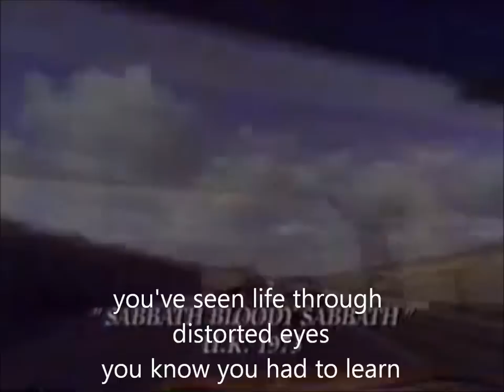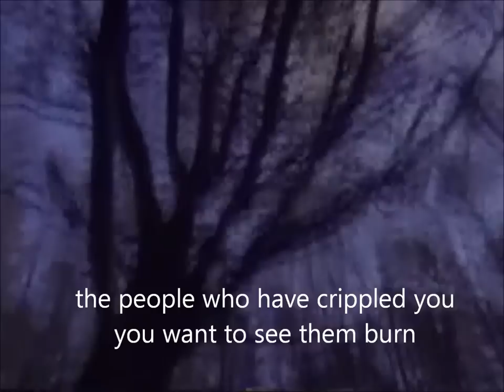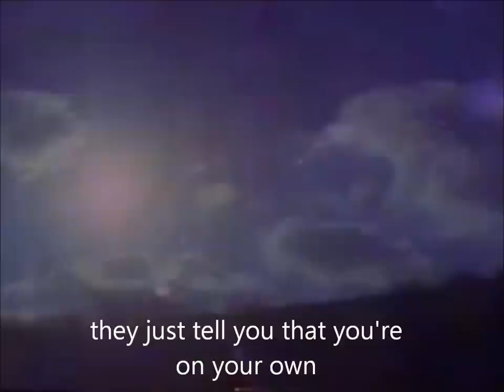Sabbath Bloody Sabbath - Black Sabbath with lyrics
You've seen life through distorted eyes
You know you had to learn
The execution of your mind
You really had to turn
The race is run the book is read
The end begins to show
The truth is out, the lies are old
But you don't want to know

Nobody will ever let you know
When you ask the reasons why
They just tell you that you're on your own
Fill your head all full of lies

The people who have crippled you
You want to see them burn
The gates of life have closed on you
And there's just no return
You're wishing that the hands of doom
Could take your mind away
And you don't care if you don't see again
The light of day

Where can you run to
What more can you do
No more tomorrow
Life is killing you
Dreams turn to nightmares
Heaven turns to hell
Burned out confusion
Nothing more to tell

Everything around you
What's it coming to
God knows as your dog knows
Bog blast all of you
Sabbath, Bloody Sabbath
Nothing more to do
Living just for dying
Dying just for you